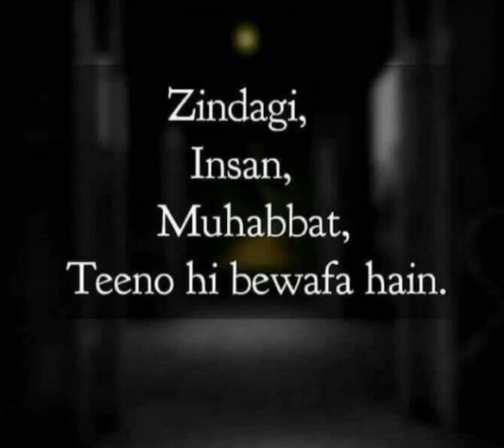Nasehat .. Arham vlog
Golden Weird Voice Over || Arham vlog

Kuch bhi ho jaye nhi piyenge 😂🤪